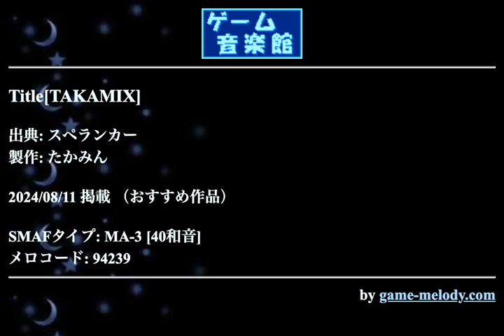Title[TAKAMIX] (スペランカー) by たかみん | ゲーム音楽館☆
投稿者: たかみん
投稿者コメント: どうも！たかみんです。

投稿を初めて20年以上経ちますが、16和音と40和音を合わせて通算101曲目の投稿(掲載)になるようです。

100曲目に続いて

FC版スペランカーより
Title BGMをアレンジしてお送りします。

あ…
内容は真面目なほうのアレンジです。

制作環境
MIDI作成 YAMAHA QY300/EOSB900
コンバート YAMAHA ATS-MA5-SMAF
試聴 YAMAHA MidRadioPlayer/SHARP 808SH